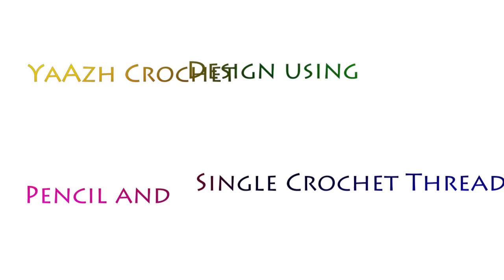How to Make Crochet / Krosha Using Pencil | Saree Kuchu Tips and Tricks | Yaazh Design | Tamil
DIY: Saree Kuchu - Krosha Design. This Video gives you a great trick of how to use pencil for crochet /krosha. Using this trick we will make more and more beautiful designs for you in up coming videos.

Silk threads we use
Crochet Hook we use
Gold Beads we use
Zari thread we use
Sewing scissors
Fabric Glue

Camera we use
Lens we use
Tripod we use

page and let us know which design you want us to make a video.